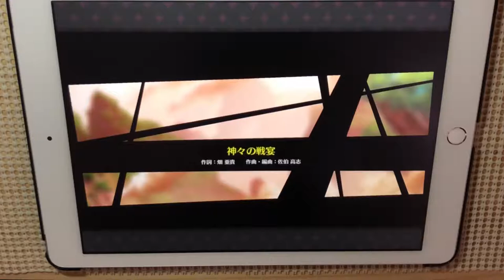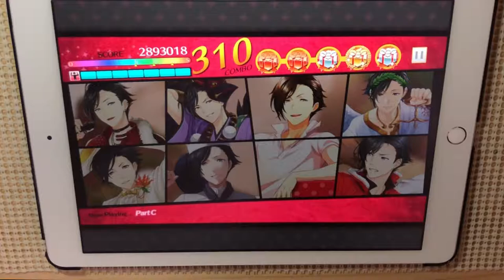【夢キャス】神々の戦宴 (MASTER Lv11) PERFECT COMBO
カイト誕生日おおめでとおおおおおおおお›‹
誕生日イベント難易度です！！

神々の戦宴 /作詞:畑 亜貴  作曲・編曲:佐伯 高志
　　　　　   歌:新堂カイト（cv.林 勇）
MASTER Lv11

素材使用
びたちー素材館